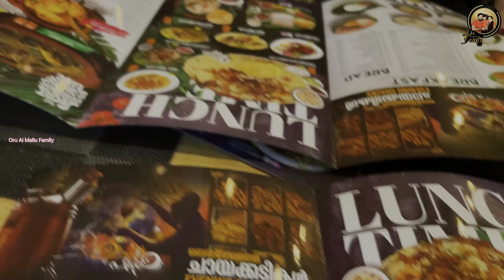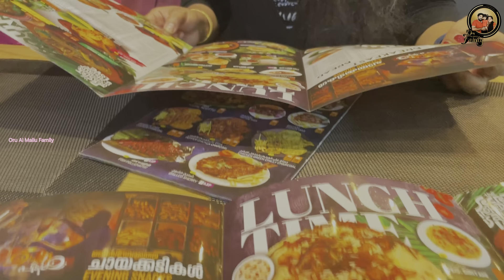ആമികുട്ടീടെ ഒരു കാര്യം | Evening Vlog | Oru Al Mallu Family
Our latest uploaded videos link